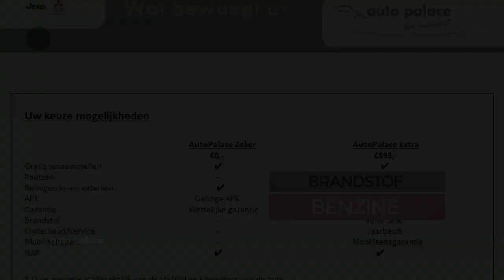Peugeot 208 1.2 Puretech Signature |Cruise|Airco|Pdc|Dagrijverlichting